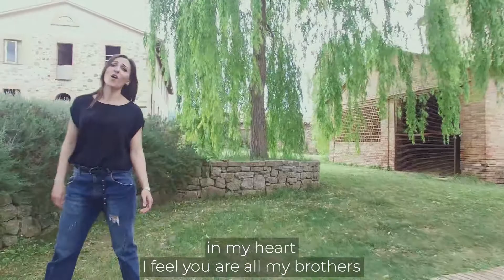Heal the world Joyful